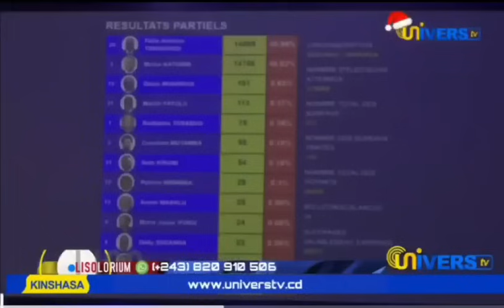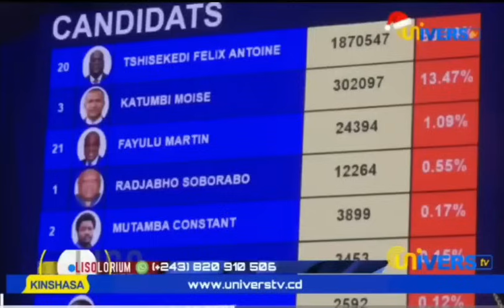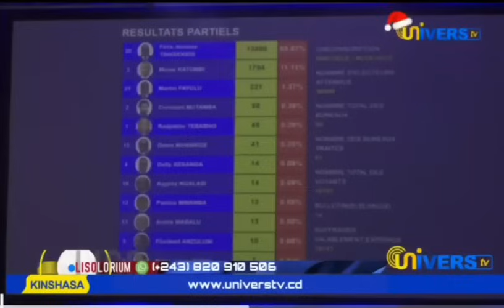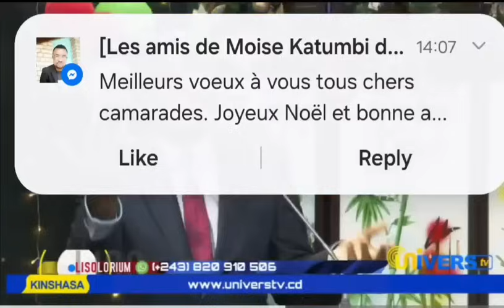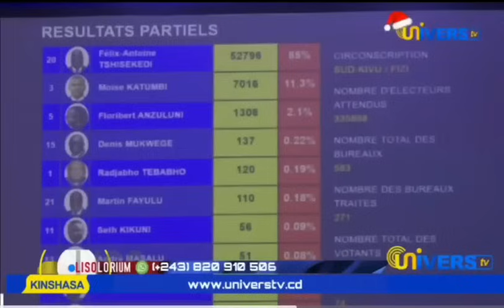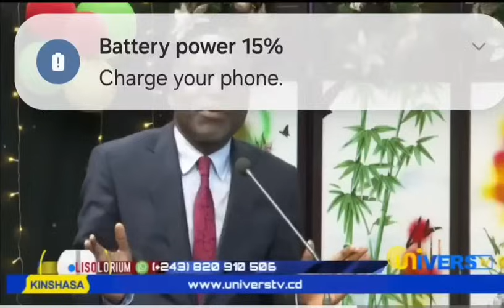Notre contribution dans l'emission lisolorium à Univer television